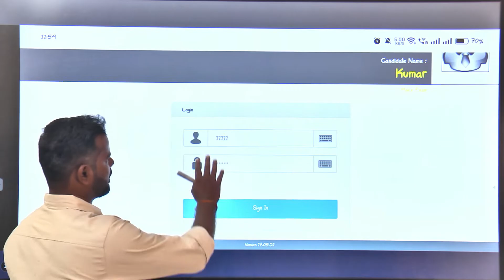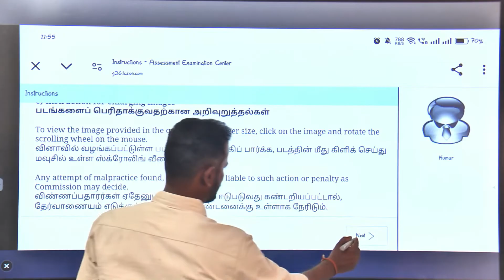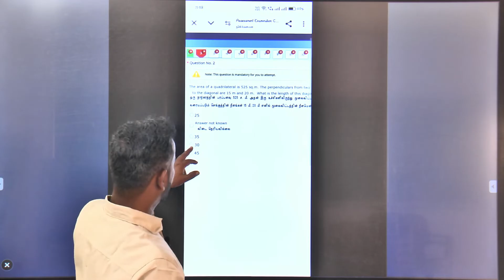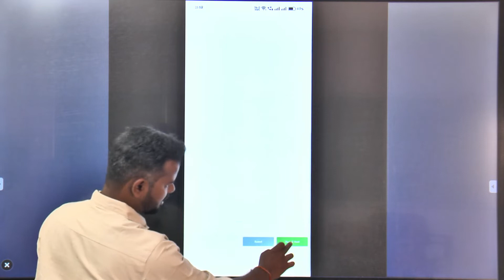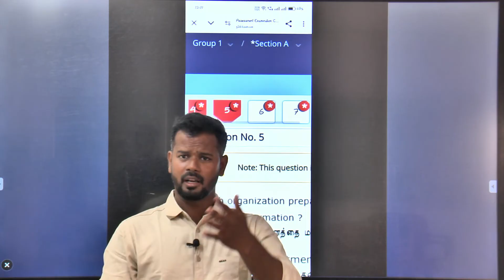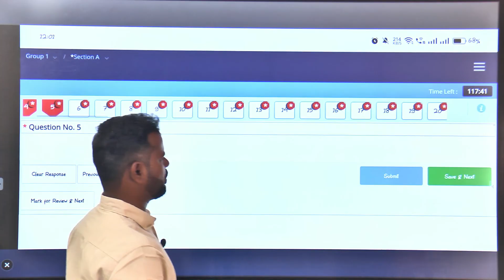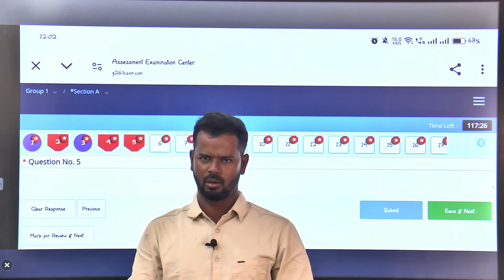TNPSC GROUP 2A MAINS தேர்வுக்கு ONLINE தேர்வா?அடடா!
GROUP 2,2A Classes Starts on : 09/06/2024